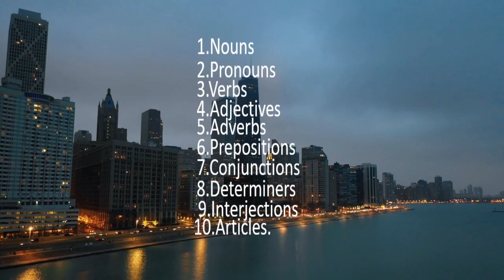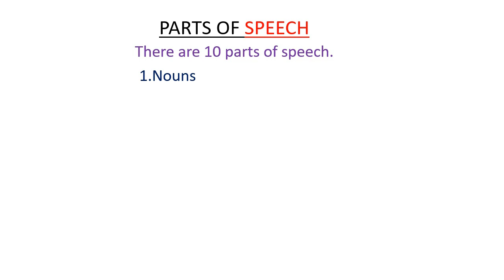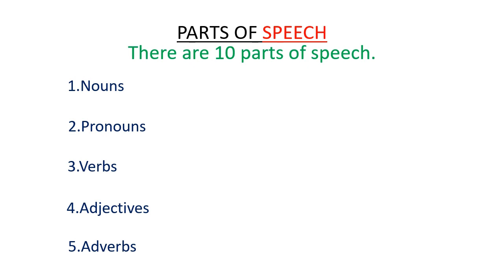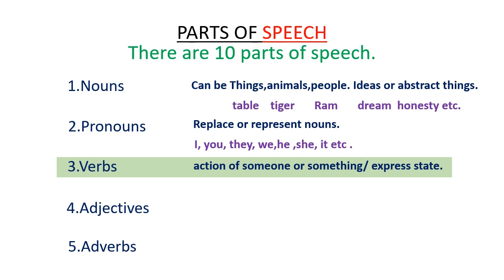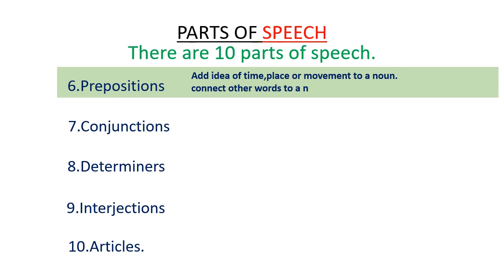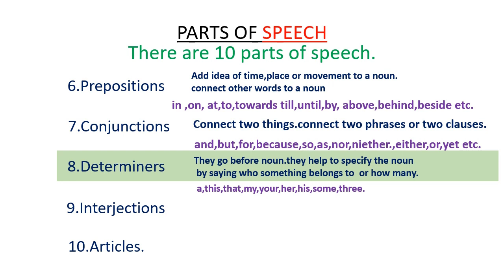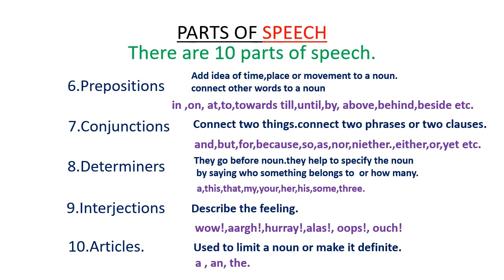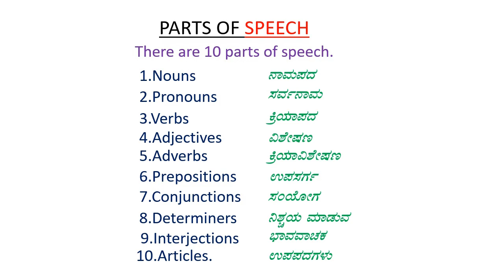PARTS OF SPEECH | LEARN ENGLISH FROM KANNADA | ಇಂಗ್ಲಿಷ್ ಕಲಿಯುವುದು ಹೇಗೆ? | ಸ್ಪೋಕನ್ ಇಂಗ್ಲಿಷ್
ಸ್ನೇಹಿತರೆ ಈ ವೀಡಿಯೋದಲ್ಲಿ  PARTS OF SPEECH ಅಂದ್ರೆ ಏನು , ಇದರ ಸರಿಯಾದ ಬಳಕೆ ಹೇಗೆ ಮಾಡಬೇಕು ಅನ್ನೋದನ್ನ ಸ್ಪಷ್ಟವಾಗಿ explain maadidine. ಸಂಶಯಗಳಿದ್ದ lli comments maadi